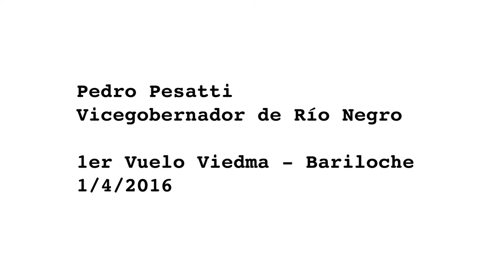Pedro Pesatti - Primer vuelo Viedma-Bariloche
Luego de casi dos décadas Aerolíneas Argentinas conecta las ciudades de Viedma y San Carlos de Bariloche.